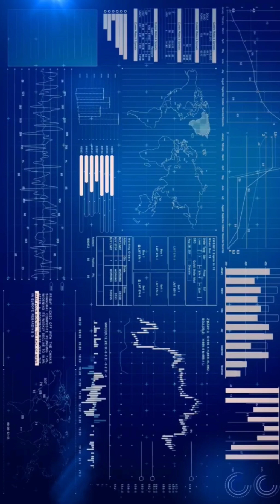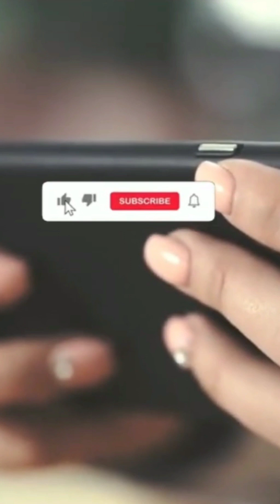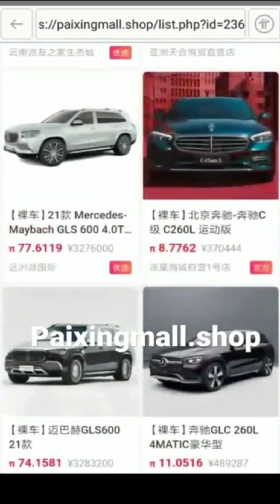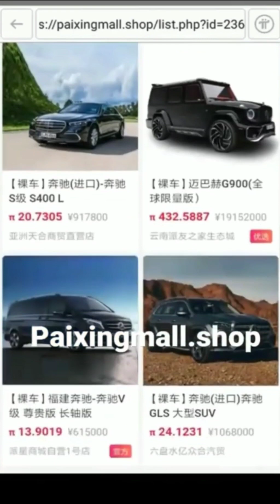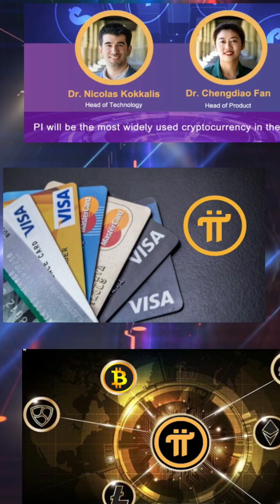PI NETWORK BERLIAN BARU KITA ||| HARI INI PI COIN ASET NYATA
RUGI JIKA TIDAK MENAMBANG PI NETWORK

1. Penambangan Gratis
Pi Network menawarkan penambangan kripto tanpa biaya. Anda hanya perlu mengunduh aplikasi Pi Network di ponsel Anda, mendaftar, dan mulai menambang.

Tidak ada investasi besar yang diperlukan seperti perangkat keras mahal yang biasanya diperlukan untuk menambang kripto lainnya.

2. Dukungan Komunitas yang Besar
Pi Network memiliki komunitas yang loyal dan besar, dengan lebih dari 55 juta pengguna di seluruh dunia.

3. Visi dan Misi yang Jelas
Pi Network memiliki visi untuk menjadi mata uang digital yang dapat diakses oleh semua orang.

Misi menciptakan ekonomi digital yang lebih inklusif dan merata.

Pi Network berusaha untuk menyediakan kesempatan yang sama bagi semua orang untuk berpartisipasi dalam revolusi digital ini.

4. Potensi Nilai Tinggi di Masa Depan
Meskipun Pi Network belum membuka jaringan di bursa manapun (belum open mainnet), banyak yang percaya bahwa koin Pi memiliki potensi nilai yang tinggi.

5. Keamanan dan Transparansi
Pi Network menggunakan teknologi blockchain untuk memastikan setiap transaksi aman dan transparan.

Tidak ada kripto lain yang memiliki sistem blockchain terdesentralisasi sebesar Pi Network dengan dukungan yang begitu luas dari berbagai lapisan masyarakat di seluruh dunia.